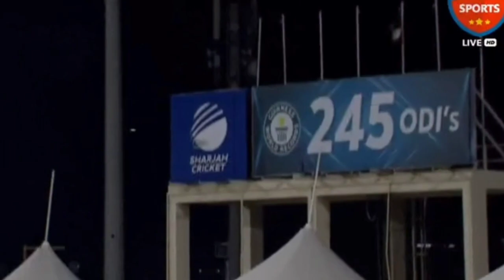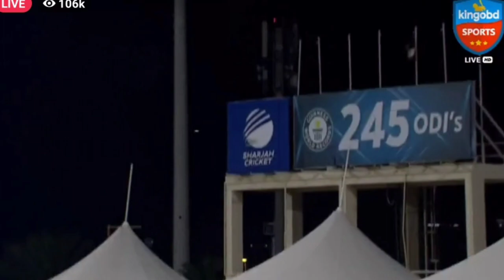Saim Ayub Unique Six In Pakistan vs Afghanistan 2023 1st t20 | Saim ayub debut Batting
Saim Ayub Unique Six In Pakistan vs Afghanistan 2023 1st t20 | Saim ayub debut Batting credit: